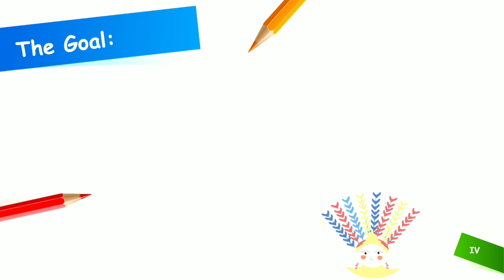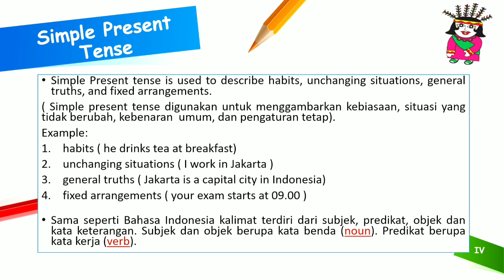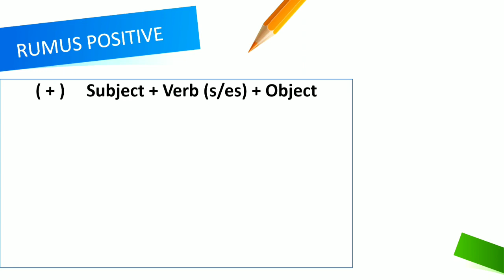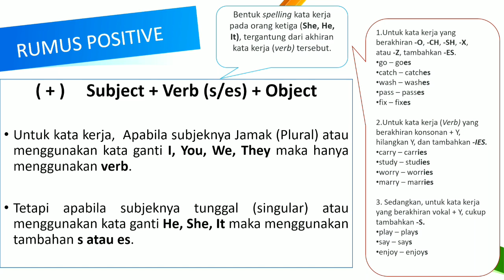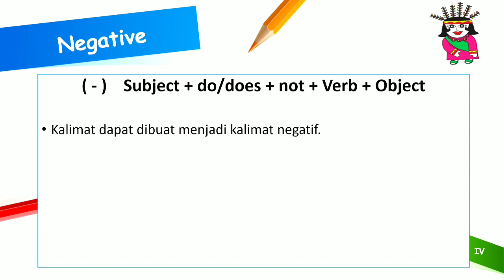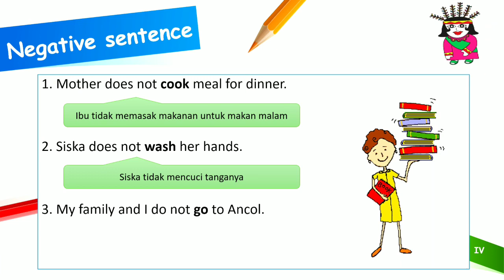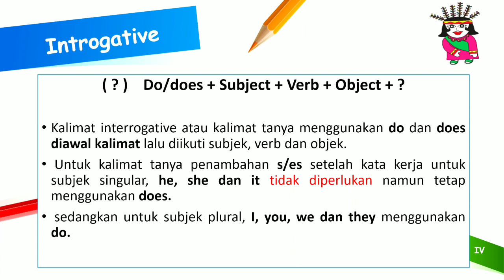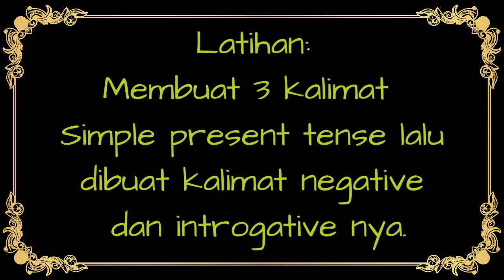Materi kelas 4 Chapter 1 part 2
Materi pembelajaran kelas 4 sd tentang simple present tense semeater ganjil